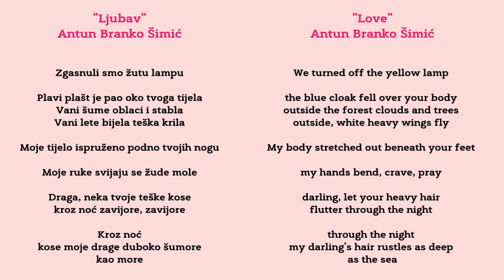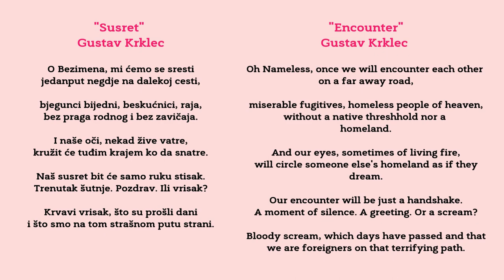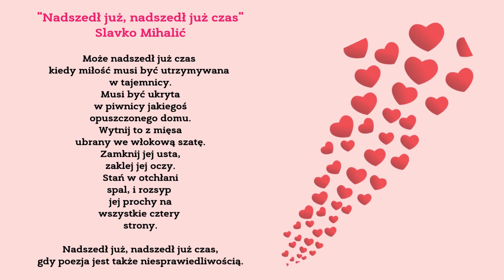Croatian poems translated